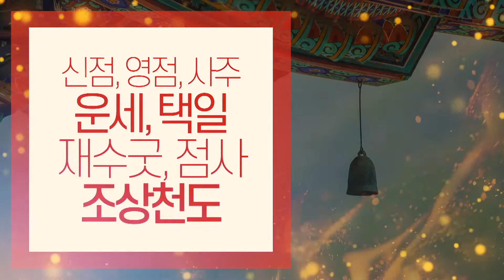고양시소문난점집 천태산도령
고양시점잘보는집,고양시소문난점집 천태산도령 입니다.